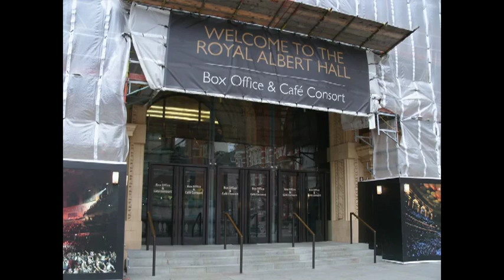TENNIS.John McEnroe vs Pat Cash in London 2011 (1) AEGON MASTERS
Aegon Masters.London .Albert Hall 4Dec 2011.TENNIS TOURNAMENT
Dear Friend
Any amount would be greatly appreciated.Thank you so much!
ushaka777